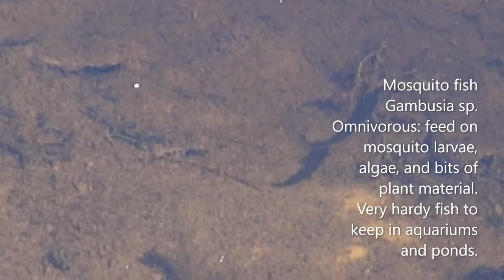Mosquito fish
Mosquito fish, Gambusia sp. are prolific breeders in ponds.  They are native to the Mississippi drainage basin.  Placed in South Carolina waters many years ago as a biological control for the mosquito.  They make hardy aquarium and pond fish.